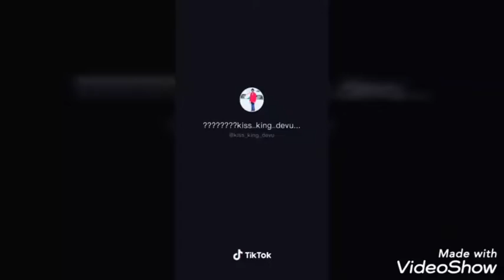HOT KANNADA TIK TOK II MACCHA NEEN BADUKBEKA II HOWDU HULIYA # YASH